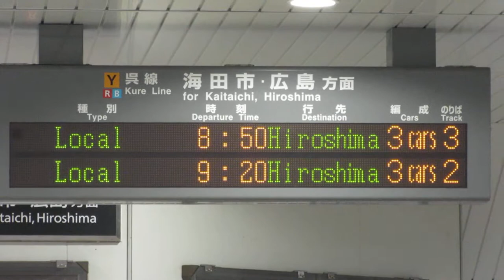JR西日本 坂駅 改札口 発車標(LED電光掲示板)